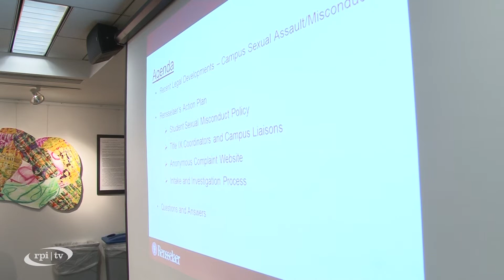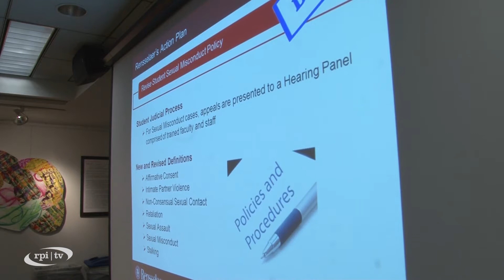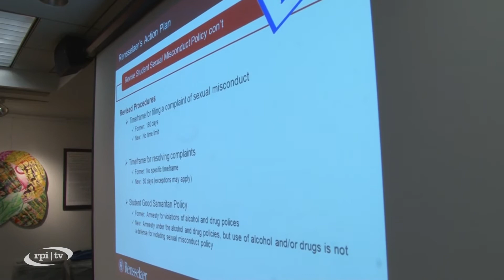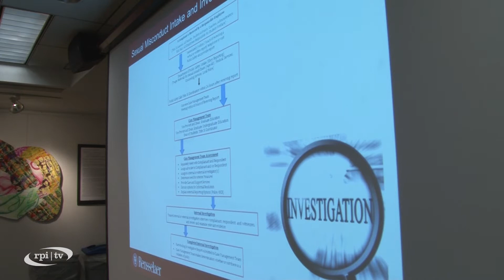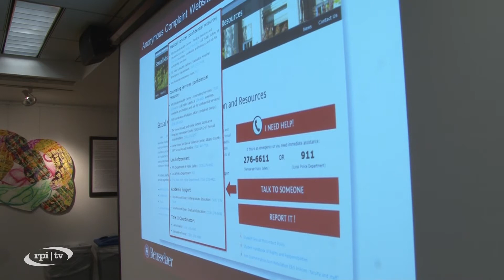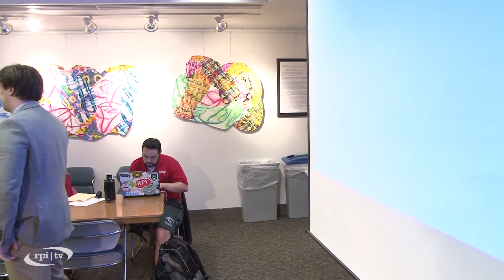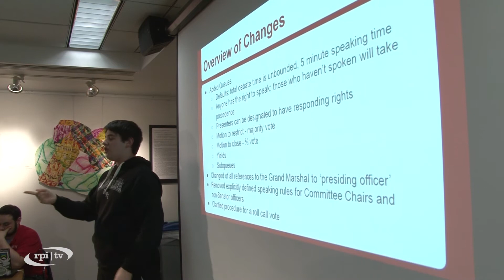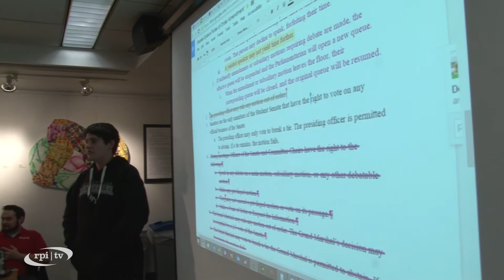Student Senate Meeting - 3/19/15 (04/01/15)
"Originally Published: Wed Apr 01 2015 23:00:03 GMT-0400 (Eastern Daylight Time)
Original Title: Student Senate Meeting - 3/19/15